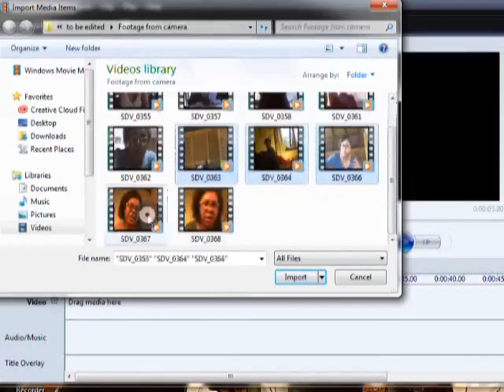Second Awkward Video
Three weeks later, I've finally uploaded a new video - it's still not great, but if you want you can watch me talk about the real reason I'm doing this, the possibility of a name change, and sexy tea slurping.

Watch to lose 6 minutes and 47 seconds of your life :)